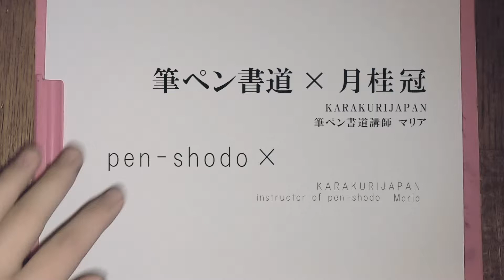Japanese Calligraphy by a Pen - Laurel wreath(Traditional Japanese culture,日本伝統文化,筆ペン書道,月桂冠)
どうもマリアです。
Hello, I’m Maria.
今日は「月桂冠」です。
Today, I’ll write “gekkeikan(laurel wreath)”.

はい、書けました。「月桂冠」です。
I’ve written gekkeikan.
英語ではローレルリースですね。
It’s called laurel wreath in English.
月桂冠というのは古代ギリシャの闘技場などで
Laurel wreathes are wreathes made of olive
最も名誉のある人に贈られたオリーブの冠ということで、
which were given to the most honored people at arenas in Ancient Greece.
それが転じて名誉ある地位を月桂冠というんですけども、
That’s why honored positions are called laurel wreathes.
日本では有名な某メーカーのお酒が月桂冠という名前で
However, in Japan, there is famous sake named gekkeikan,
日本人であれば「月桂冠」と聞けばまずそちらの方が頭に出てくるというのが現状ではあります。
so unfortunately the word gekkeikan reminds most Japanese people of this sake at first.
今回は、冠ということで冠感を強調した感じで書いてみました。
I wrote it to emphasize the atmosphere of a wreath.
See you.
ばいばーい。
Bye-bye.